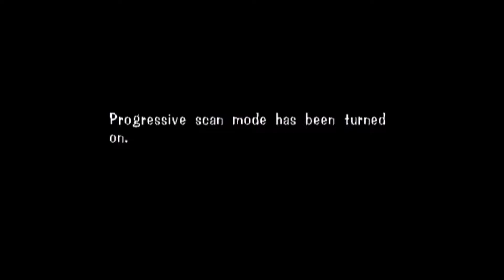Sonic Adventure DX Play Through Part 1: Sonic's Story Part 1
KryptoKnightmare's play through of Sonic Adventure DX begins! Watch co-host Julie play through one of her all time favorites.